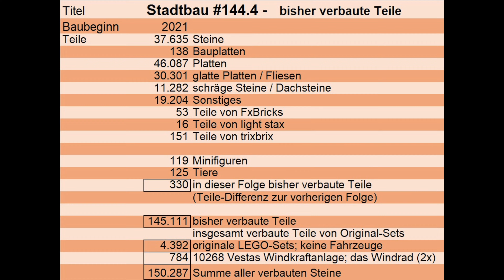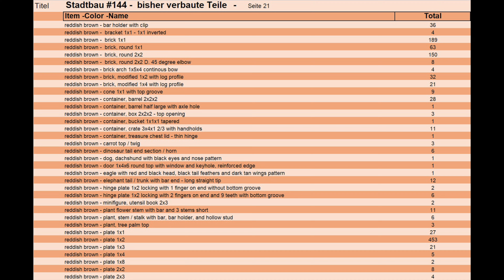LEGO Stadtbau CXLIV - das Feuer der Schwarz-Küche der Turmburg wird beleuchtet und...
Hier könnt ihr den Bau einer Stadt, überwiegend aus LEGO-Steinen und einigen Elementen von trixbrix, LIGHT STAX und FX-Bricks, von Anfang an begleiten. Übrigens „CXLIV“ im Titel, steht für die römische Zahl 144.
In dieser Folge wird das Feuer in der Ruß-Küche des Kellergewölbes der "Turmburg" der "Falkenritter" beleuchtet Und das ausschließlich mit Hilfe von LEGO-Steinen...
Des Weiteren wird noch eine Idee / Anregung von Inu Brick umgesetzt.
Zum Abschluss ziehen die Dampfloks aus dem Set 7715 von 1985 und dem Set 7727 von 1983 zahlreiche Viehwaggons über den Außenkreis und im Innenkreis fährt die 7755, die schwere Diesellok von 1983, mit einigen Flachbordwaggons, die 166 von 1978.